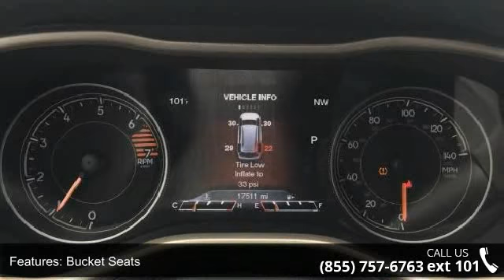2017 Jeep Cherokee Limited FWD - Posner Park Chrysler - D...